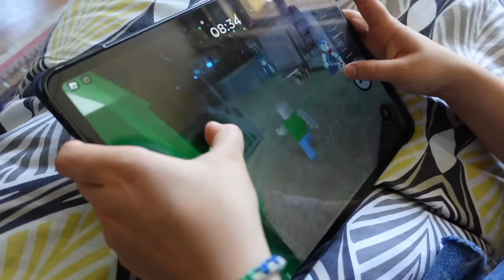ON A PIÉGÉ PIGGY ! LILY A ABUSÉ !